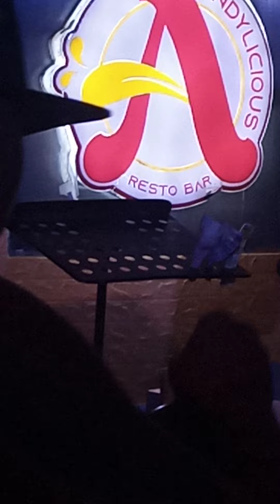Andylicious Comedy Bar Show,,,,,,